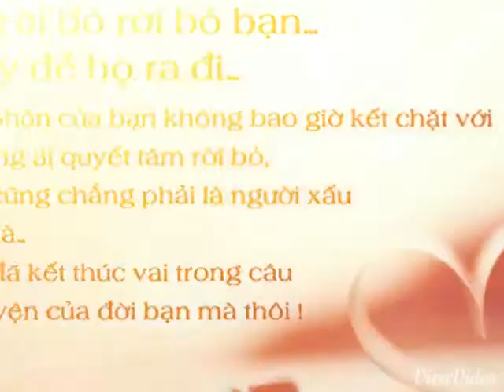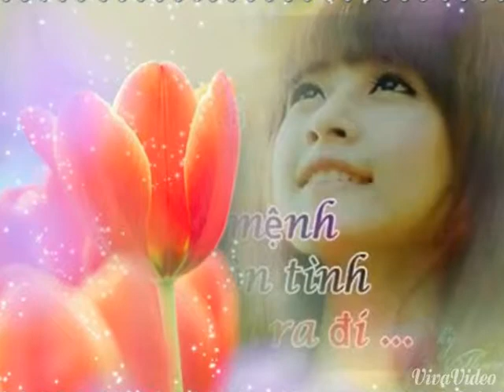nraug hmoob xyooj SM